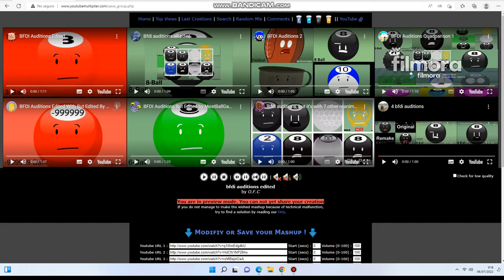65 bfdi audition